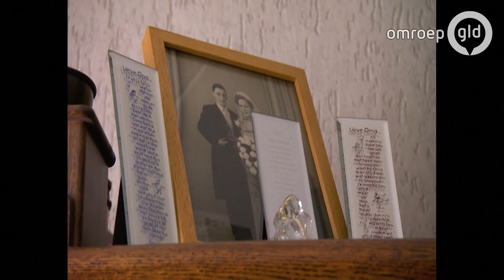Gelderland Helpt - Trouwjurken krijgen een tweede leven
Mevrouw De Vries zoekt trouwjurken die ze kan gebruiken voor poppenjurken.